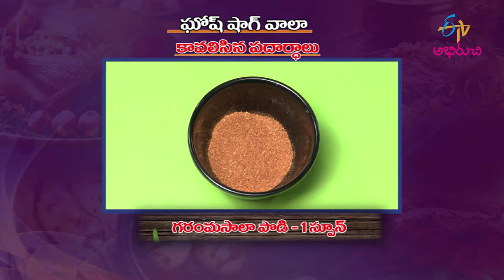ఘోష్ షాగ్వాల - మటన్ తో రుచి కమ్మగా| Ghosh Shaagwala| Only Non-Veg Mamsahara Vantalu| 17th July 2022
ఘోష్ షాగ్వాల - మటన్ తో రుచి కమ్మగా

Enjoy this Bonalu festival with the luscious dish Ghosh Shaagwala made of mutton, grated spinach, aromatic spices, green chillies, onions and other essential ingredients.